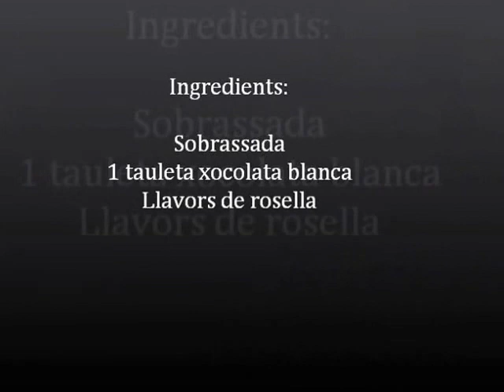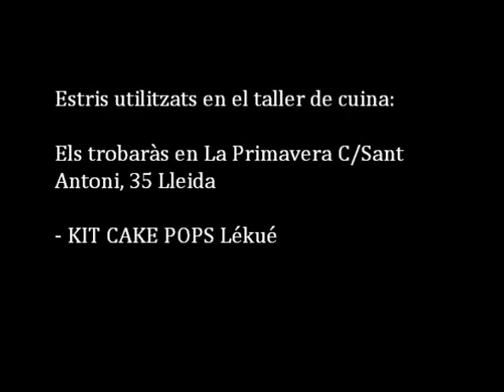Cake Pops sobrassada i xocolata blanca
Tallers de cuina - La Primavera
Mateu Blanch i Carme Bardaji
(23/03/2015)

Apunta't!
Cada dilluns nous tallers t'esperen.
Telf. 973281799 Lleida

Talleres de cocina - La Primavera
(24/03/2015)

Apuntate!
Cada lunes nuevos talleres te esperan!
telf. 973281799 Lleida